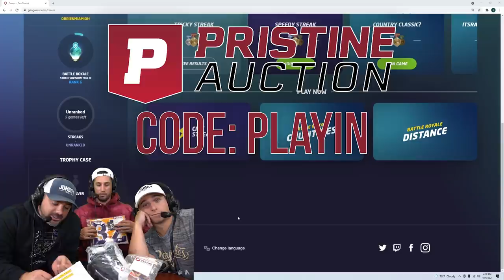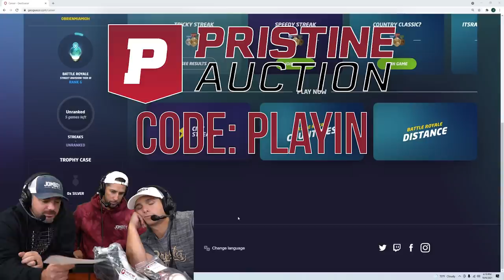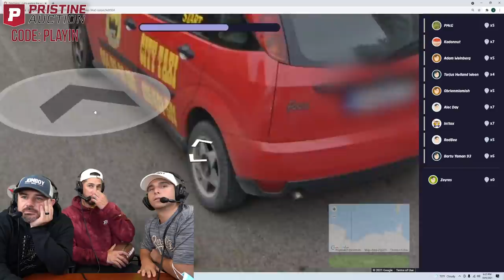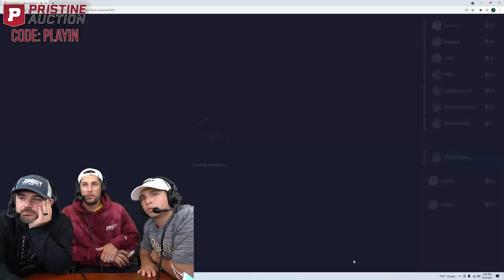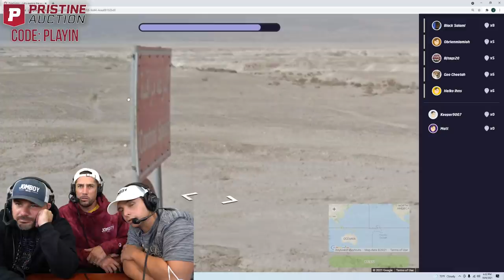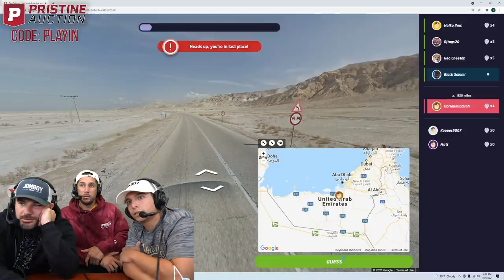Battle Royale Geoguessr with Trevor Plouffe! | GeoGuessr #9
with registration code PLAYIN to enter the giveaway and receive $10 off your first purchase!